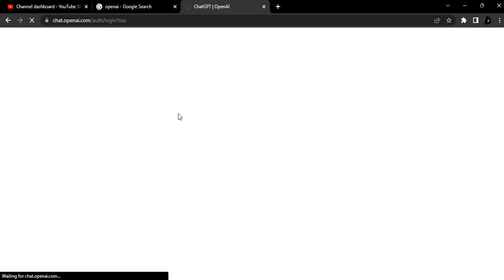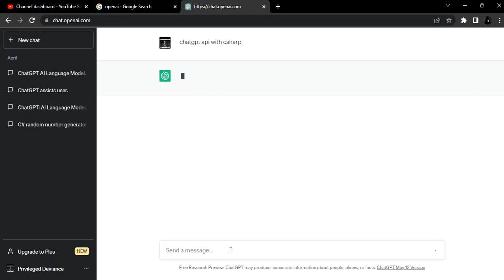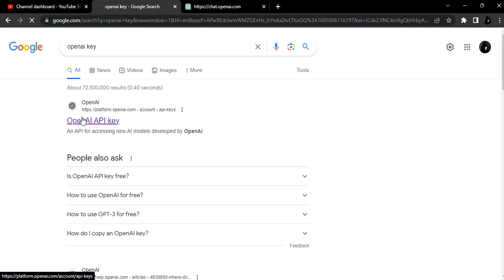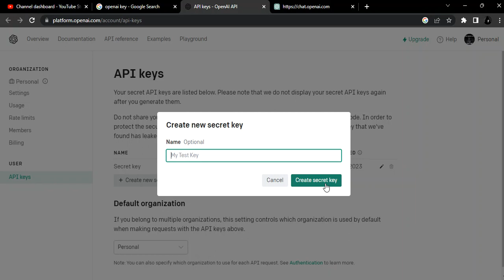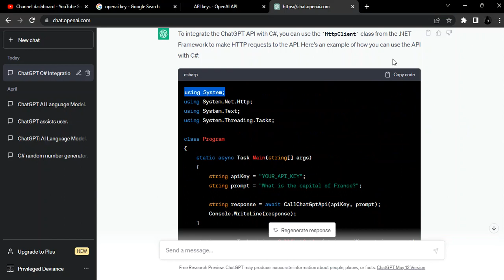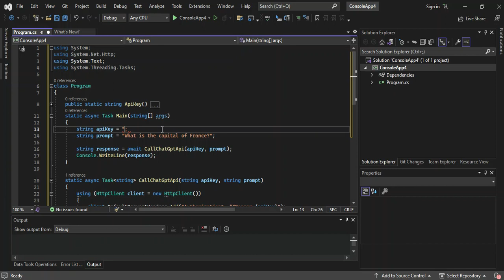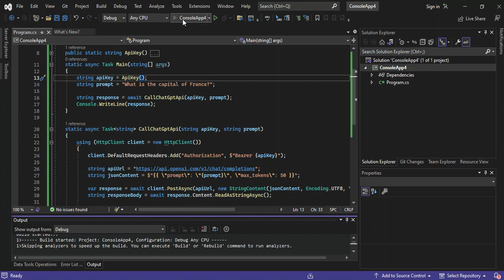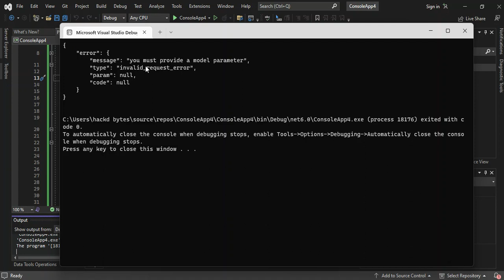ChatGPT API App with C# inside Visual Studio 2022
ChatGPT Application with C# inside Visual Studio 2022